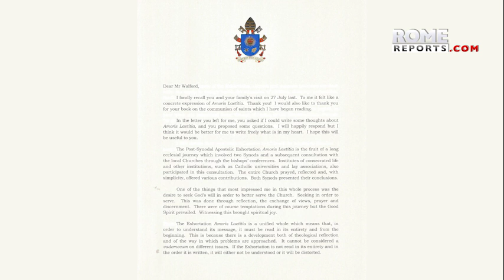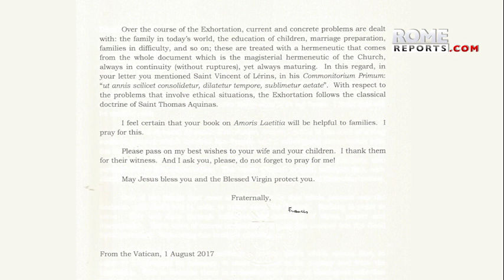Book examines themes from pope's document on family